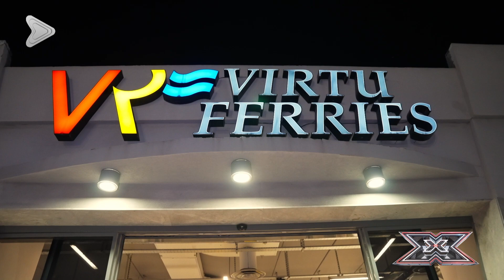We are OFF to the Judges Houses! | X Factor Malta Season 4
The Judges Houses are HERE! 🤩 THIS is the stage that reveals who has what it takes to make it to the live shows.

We kick it off the with the categories:
👉 The Overs
👉 The Boys
👉 The Groups

Who do you think has what it takes to make it through to the live shows? 👇

Get your tickets to the Live Shows NOW! 🎟 through the link in our bio 🔗

🚢 The Judges Houses were filmed in Sicily, thanks to Virtu Ferries Ltd.

The X Factor, a Syco Entertainment owned format is globally co-produced/licensed by FremantleMedia Limited and locally produced by Greatt Company Limited and Public Broadcasting Services.